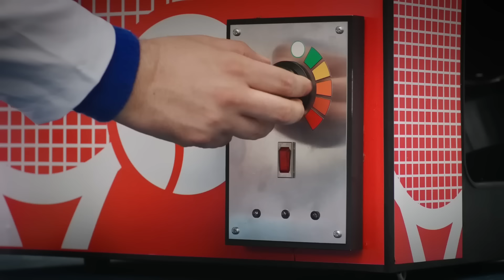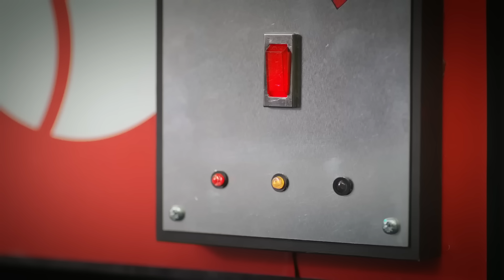Twirlywoos | Big Twirlywoos Compilation! 3 | Best Moments | Fun Learnings for kids